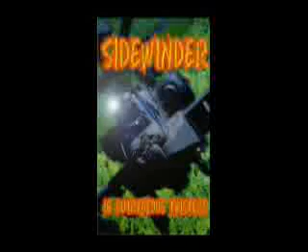SideWinder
Aerial Fireworks 16shots